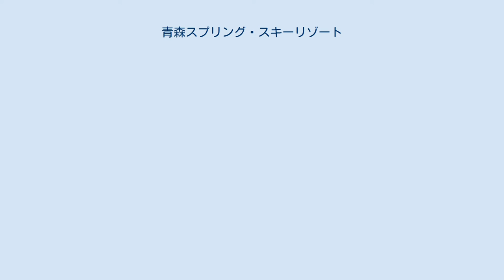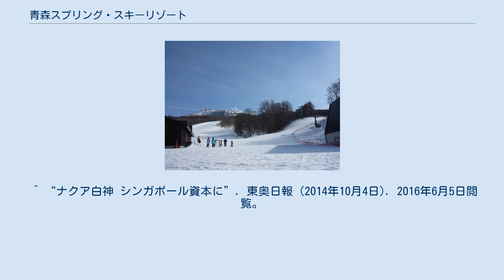青森スプリング・スキーリゾート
青森スプリング・スキーリゾート（あおもりスプリングスキーリゾート）は、日本のスキー場。
青森県西津軽郡鯵ヶ沢町に位置する。
 青森スプリング・スキーリゾートは、名峰岩木山の北斜面に広がるスキー場である。
 かつては鯵ヶ沢スキー場として西武グループの運営スキー場であったが、2006年12月にシティグループへの売却が発表された。
これによりシティグループの ウィンターガーデン・リゾーツの運営となり、2008/09シーズンよりナクア白神スキーリゾートに改称し、周辺のゴルフ場やホテル等と共に「ナクア白神ホテル&リゾート」として運営された。
2010年6月にリゾートは韓国の投資会社KICCグループに売却され、運営会社として株式会社青森リゾートが設立された。
青森リゾートはさらに2014年10月にシンガポールのリゾート開発会社であるパララックスキャピタルに売却された。
パララックスキャピタルへの売却時点では名称変更は行われなかったが、その後、2015年12月からスキー場が青森スプリング・スキーリゾートに、ゴルフ場が「青森スプリング・ゴルフクラブ」に、ホテルが「ロックウッド・ホテル＆スパ」に、リゾートの総称が「青森スプリング」に、それぞれ名称変更された。
 コースは緩斜面・中斜面を中心としており、初心者でも3,000mのロングランが可能で、一通りのゲレンデを楽しめる。
標高921mのトップ部分へは鯵ヶ沢ゴンドラでアクセス可能。
晴れの日には津軽平野や、遠く日本海まで眺望できる。
コザックコースなど上級者向けのコースや、丁寧に作り込まれたテレインパークなど、すべてのスキーヤー・スノーボーダーが満足できるスキー場となっており、 ナクア白神ホテルを中心に一体感のあるゲレンデはファミリー層への人気も高い。
 広大な規模や充実した設備から青森県を代表するスキー場として知られ、安比高原やたざわ湖、雫石等と共に北東北を代表するスキー場の1つに数えられる。
 ^ “青森のリゾートホテル「ナクア白神」、韓国投資会社が買収”. 日経新聞 (2010年6月29日). 2016年6月5日閲覧。
 ^ “ナクア白神 シンガポール資本に”. 東奥日報 (2014年10月4日). 2016年6月5日閲覧。
 ^ “施設名称変更のお知らせ” (2015年10月1日). 2016年6月5日閲覧。